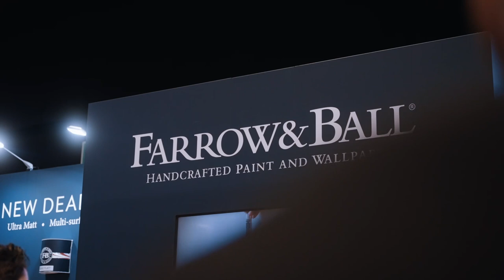⁠Join us at the National Painting & Decorating show 2023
🎥 ‼️ National Painting & Decorating show ‼️🎥

We want you, our amazing audience  , to be part of this wonderful day with us. Together, we'll explore the creativity, innovation, and expertise that define our industry.

This show is a celebration of all things painting and decorating, and we're here to make sure you experience it to the fullest.

Let the team Unleash the power of our passion in every project we undertake, crafting exceptional work tailored just for you.

Get in touch now and let's turn your vision into reality 🎨